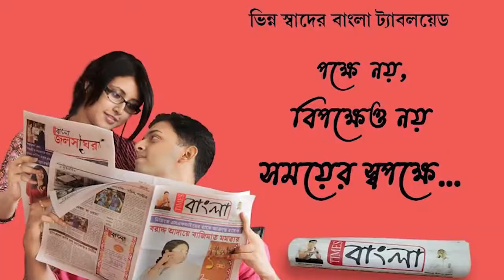পশ্চিম মেদিনীপুর জেলার ঘাটাল ব্লকের জলবন্দি এলাকায় বন্যা পরিদর্শন করলেন মন্ত্রী সুব্রত মুখার্জি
পশ্চিম মেদিনীপুর জেলার ঘাটাল ব্লকের জলবন্দি অজবনগর এলাকায় বন্যা পরিদর্শন করলেন মন্ত্রী সুব্রত মুখার্জি